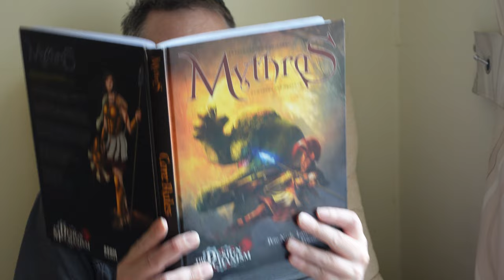🧙🏻‍♂️ Create NPCs super QUICK! 🦹🏻‍♀️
🦒Comment: ➡➡Who is your favourite NPC in your campaign?

😏 Have you ever needed to quickly create a non-player character (an NPC) that the players will remember and want to visit again and again?

⏩Well in this video I'm going to give you my easy-to-follow strategy for creating memorable NPCs - quickly